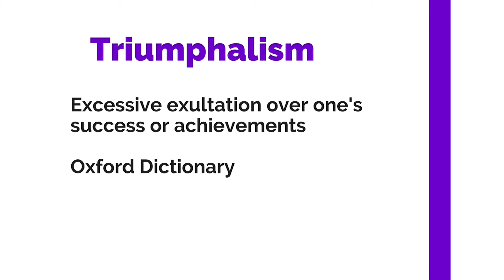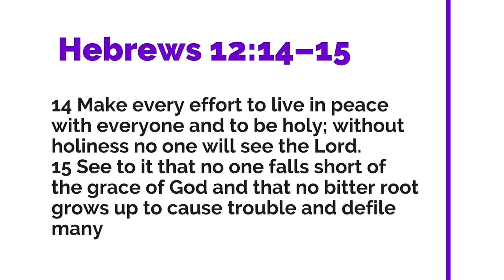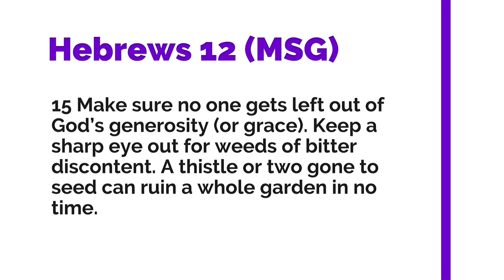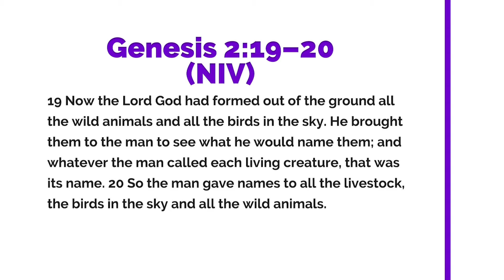Living With and Loving People With Different Political Views | Pastor Ricky Temple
Big Question: What makes you vulnerable to a lie?
Side Question: What makes you vulnerable to lies in life, voting and politics? For